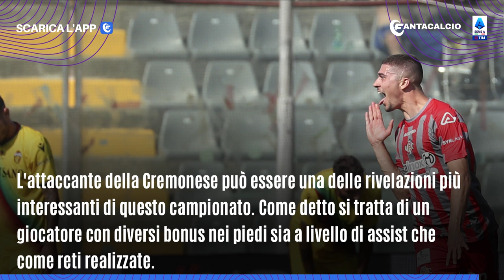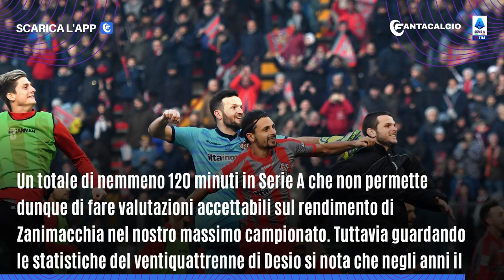Consigli asta Fantacalcio: Luca Zanimacchia, Cremonese: perché comprarlo (e perché no)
Cambia la Serie A: la presentazione di ogni acquisto, la fantascheda, le statistiche ed i fantaconsigli indispensabili in sede d'asta:

Per costruire la propria strada verso la salvezza la Cremonese ha deciso di affidarsi a giocatori di categoria, giovani interessanti ed elementi ben noti nell'ambiente grigiorosso. Non a caso uno dei colpi più importanti delle tigri è stato il ritorno dell'attaccante Luca Zanimacchia, prelevato in prestito con obbligo di riscatto dalla Juventus.

⚽ Fantacalcio.it , da anni testata giornalistica leader nel settore dell'informazione sportiva dedicata ai fantallenatori e portale unico e ufficiale del gioco.